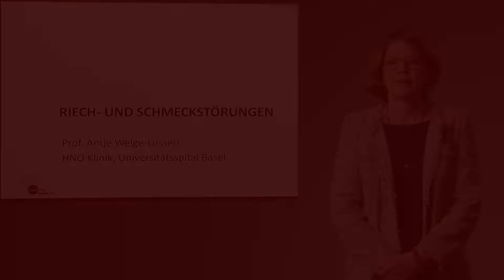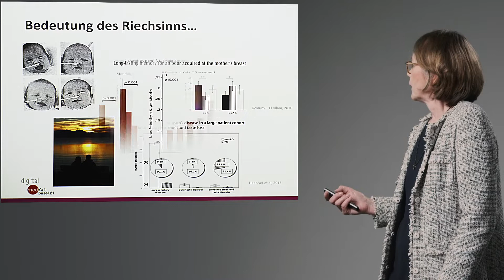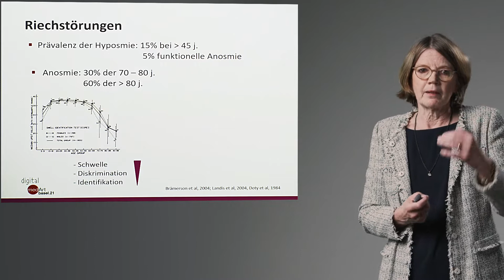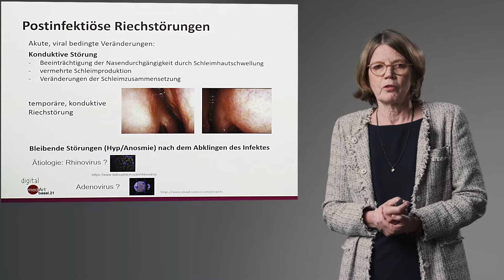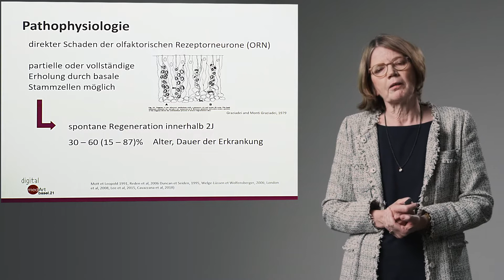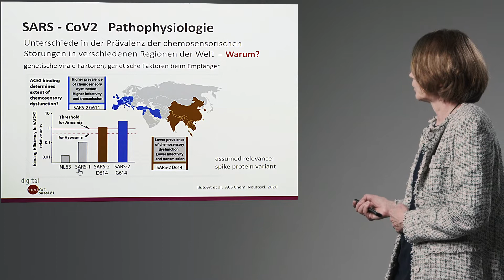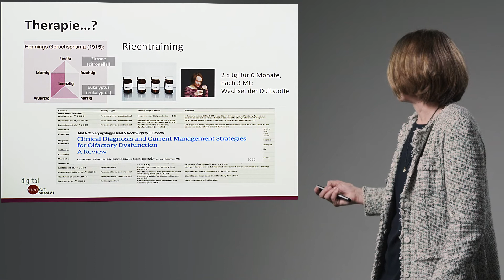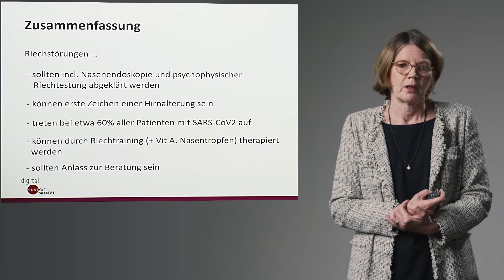medArt 2021: Antje Welge Lüssen, Riech- und Schmeckstörungen